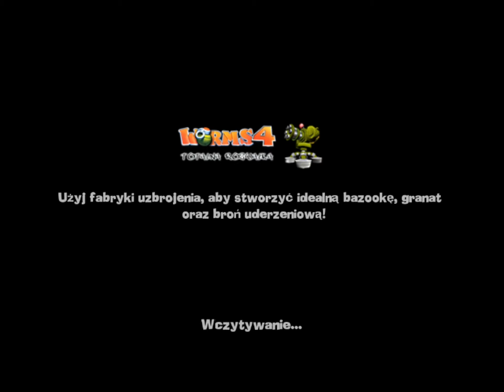Let's play #77 Worms 4: Totalna rozwałka - Budowa Part 1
00:00 - Blast
07:44 - Gas them
18:42 - Grenade Ville
24:18 - Hell Yeah!!!
28:25 - Icarus
33:26 - Styl 1
38:42 - Suedo HolyHG
43:39 - BiG
53:52 - Czysta akcja
1:01:48 - Megamoce
1:08:58 - Mistrz